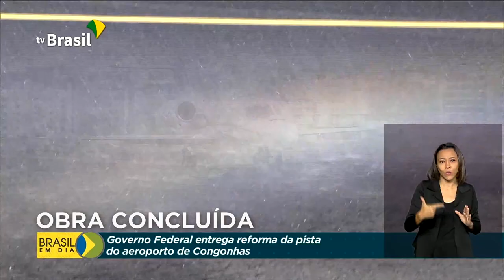Reforma da pista de Congonhas é concluída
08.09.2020 - O aeroporto de Congonhas, em São Paulo, voltou a receber aviões de grande porte. Isso porque foi concluída a obra de reforma da pista principal do aeroporto. O presidente Jair Bolsonaro e o ministro da Infraestrutura estiveram lá.